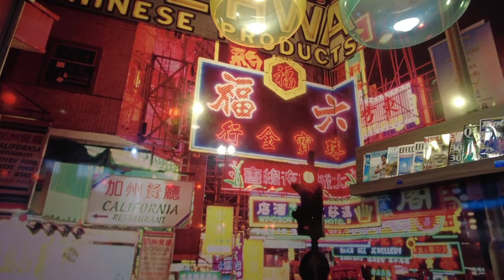(4k) Ik woon in Zaandam 🇳🇱 (2022) 🎥 YouTube Noord-Holland youtuber #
Edytowane przez YouCut let ´s be friends on YouTube .l´m a traveler in the Netherlande .lrecord different towns as it looks like in the Netherlande . l´m doing this tor the viewers of my channel .honey thank you everyone for watching my channels . thank you for watching my channel and collecting me at work Thanks to all my viewers for subscibing to my chnnel .